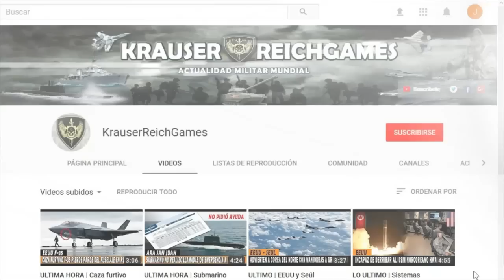🔴ULTIMA HORA : Rusia Alerta sobre Preparación de Lanzamiento de "Bomba Sucia" por parte de Ucrania